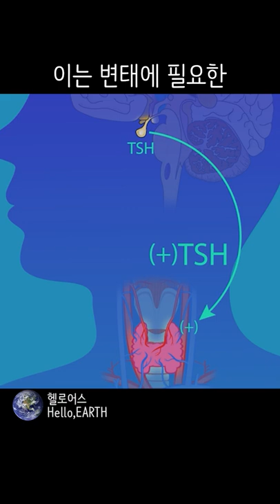양서류 - 03 아홀로틀 (Axolotl)